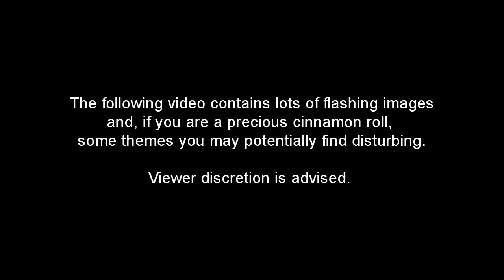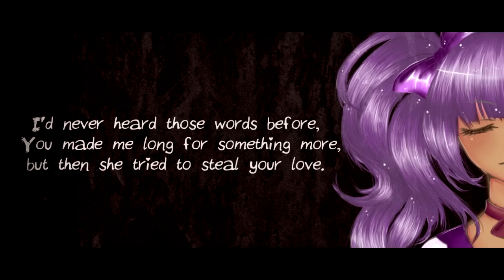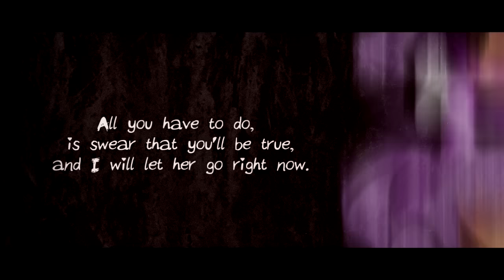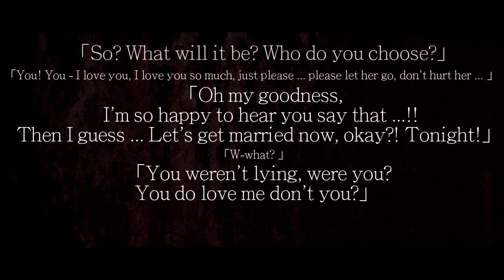「Original」Smoke and Mirrors【Jayn】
A simple song about a girl in love.

【 ★ SUPPORT ME★ 】

【♥ DOWNLOAD/STREAM ⇣ 】

【♥  PERSONAL NOTES ⇣ 】

I want to call this the 'demo' version, but idk if I'll ever re-sing it so I won't. Essentially, I was sick when I first recorded my vocals. Then I waited, got better, took care of all of my Halloween songs within the last week or so, and then woke up with a sore throat AGAIN and couldn't sing it all out like I wanted to. I need sleeeep.

I said I'd upload it tonight so I am, even though I don't want to yet. Lol.

I hope you guys have a happy, safe Halloween though!

【♥ VIDEO CREDITS ⇣ 】

➥ Vocals/Mix/Video/Lyrics/Music: Jayn

【♥ HAVE A QUESTION? READ FIRST! ⇣ 】

【♥ LYRICS HERE ⇣ 】